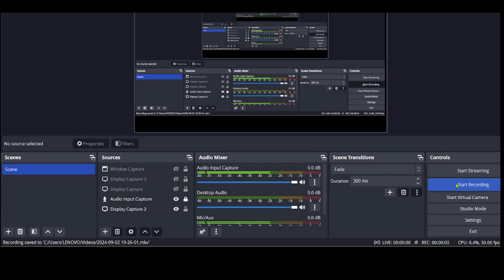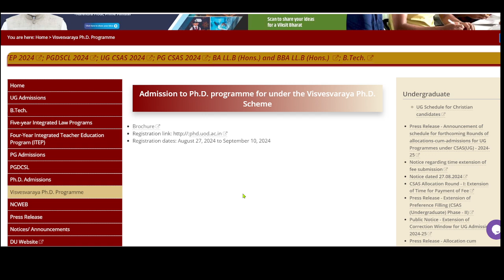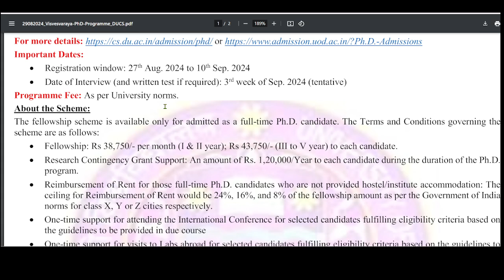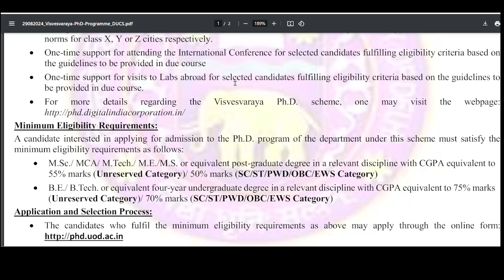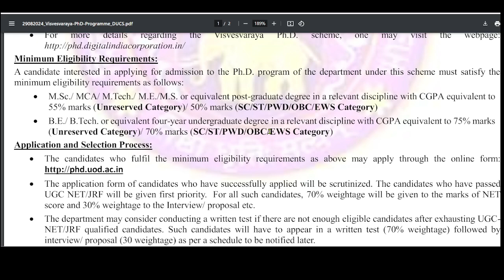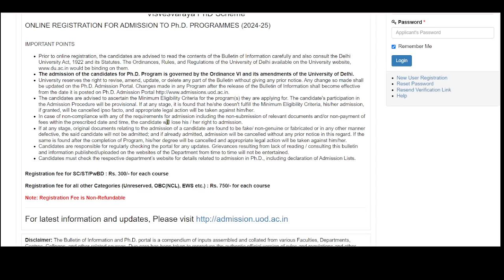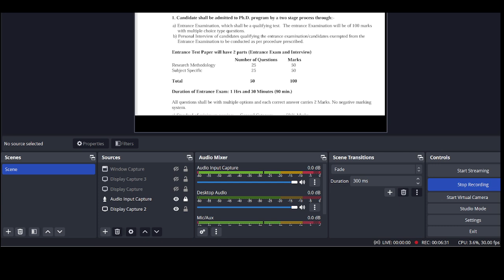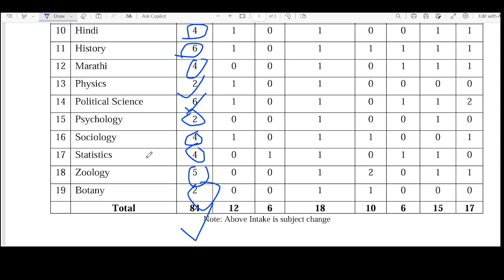New PhD Admission Notification 2024 | Central/State/Government/PVT University PhD Admission 2024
Hello everyone!

First and foremost, a warm welcome to all new and returning viewers of Kusum Net Classes.
If you are preparing for the NET JRF examination in various subjects, joining my channel will be immensely beneficial for your Paper 1 preparation. Additionally, civil service aspirants who have opted for history as their optional paper will find my content particularly useful.
My channel also serves as a valuable resource for staying informed about higher education, UGC-related updates, and detailed information on the UGC NET examinations. Therefore, I invite you to join me in this educational journey.
If you are interested in the latest PhD admissions for 2023 and 2024, or if you seek notifications from central universities regarding their PhD programs, my channel provides comprehensive updates and insights. I cover various topics, including PhD admission notifications, PhD entrance exams, life as a PhD student, and preparation tips for PhD interviews.

Moreover, if you are looking for updates on assistant professor vacancies for 2023 and higher education developments in 2024, my channel is the place to be. I also offer dedicated content for UGC NET Paper 1 preparation.

Thank you for your continued support and enthusiasm. Together, let's strive for academic excellence and success.

Best regards,

Amrit Raj
Founder, Kusum Net Classes
UGC NET-JRF, History, June 2019
UGC NET, Indian Culture, June 2020
UGC NET, Buddhist, Jain, Gandhian, & Peace Studies, June 2022